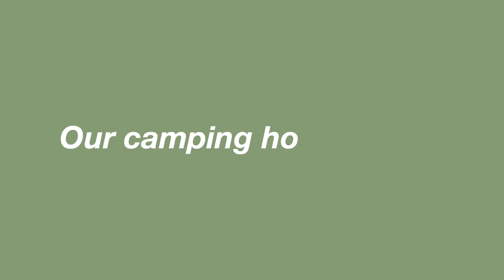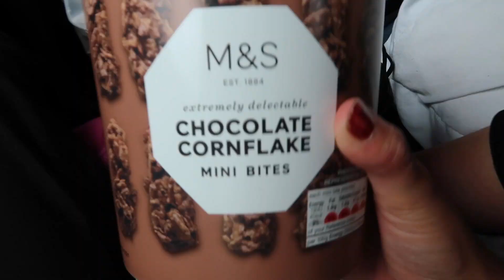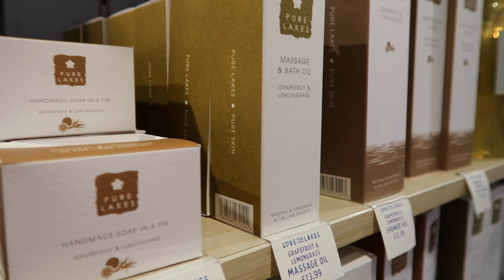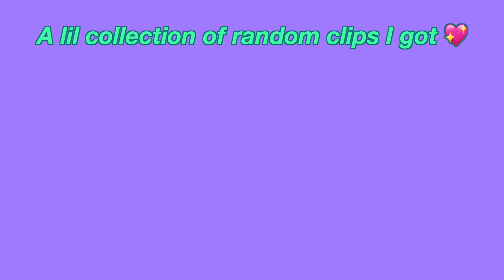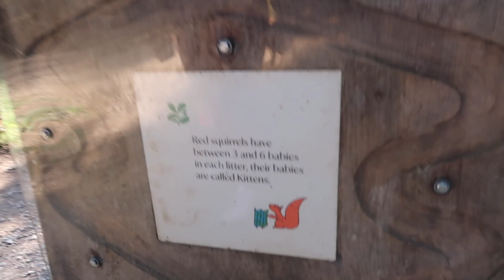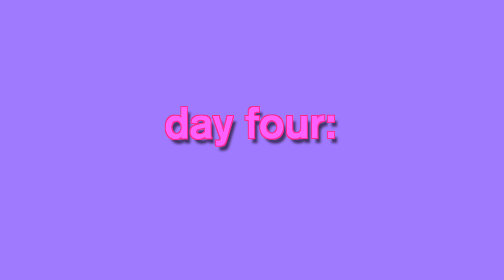SUMMER CAMPING VLOG 2021 // Camping In The Lake District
Hi Sparkle Squad!

In this video me and my family went camping in the Lake District!!

🎵MUSIC CREDITS🎵

These are the items I use to make my YouTube videos!

Some of these might be affiliate links (affiliate means I may get a small commission if you purchase any of these, but it doesn't cost you any extra and will really help my channel!) 😊

CANON G7X II ➡️

RING LIGHT ➡️

HANDHELD TRIPOD (Not exactly the same but similar) ➡️

BIG TRIPOD ➡️

CAMERA BAG ➡️

SIMPLE NOTEBOOK ➡️

MACBOOK AIR ➡️

BLUE LIGHT GLASSES ➡️

🧋Sub Count: 371!! Thank you ALLLL!! ❤️

Woah You made it all the way down here!! Thanks!!